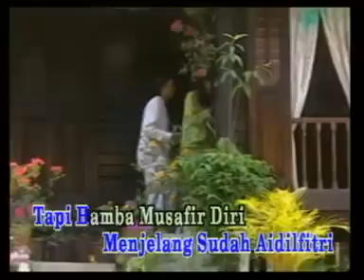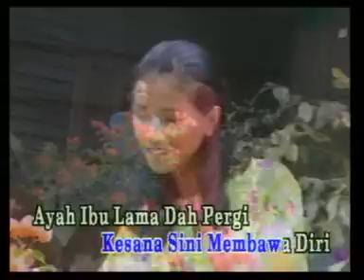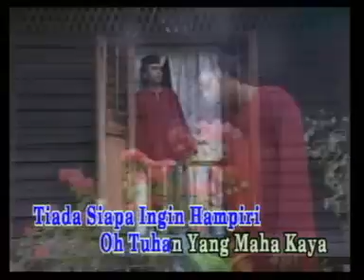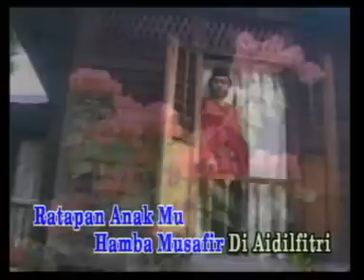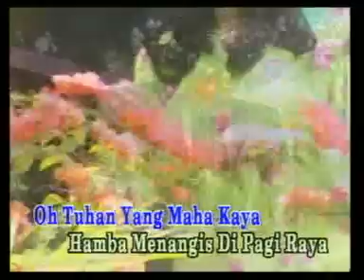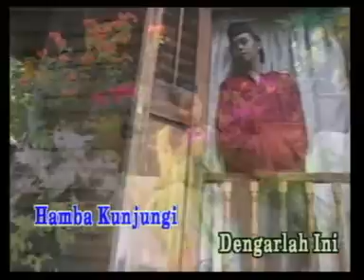M. Shariff - Musafir Di Adilfitri [Official Music Video]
M. Shariff - Musafir Di Adilfitri

Album : Masih Ada Yang Sayang Aidilfitri Artis-Artis 60-AN